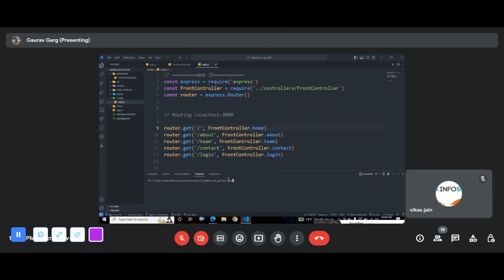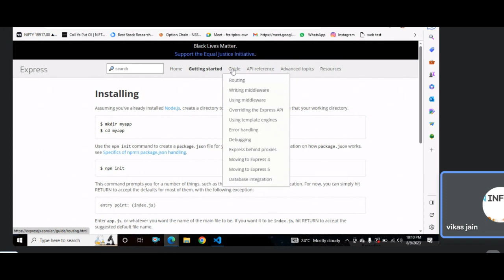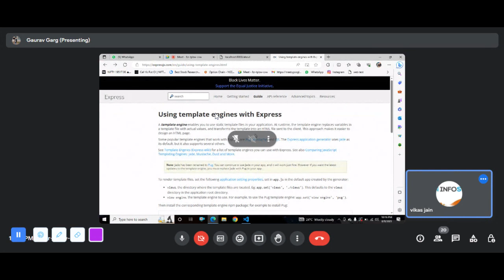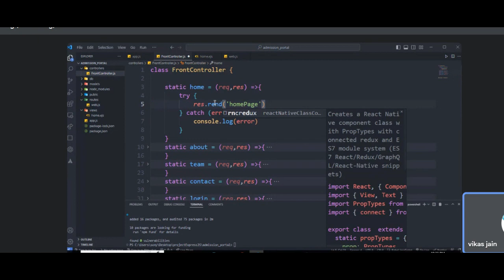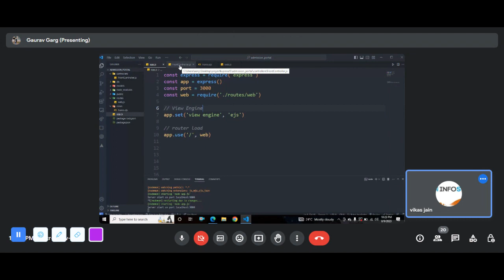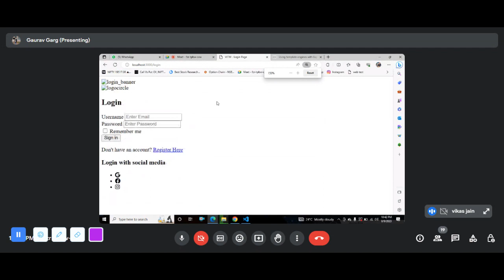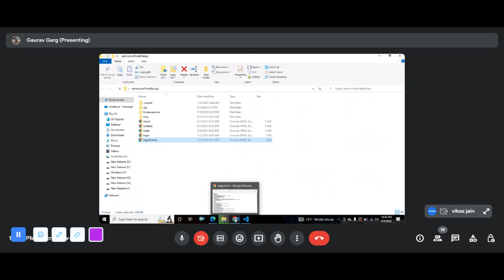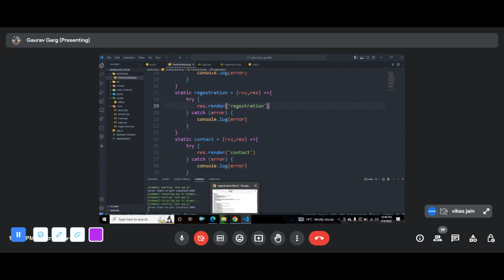Express Js Project 4 Hindi (Admission Portal)